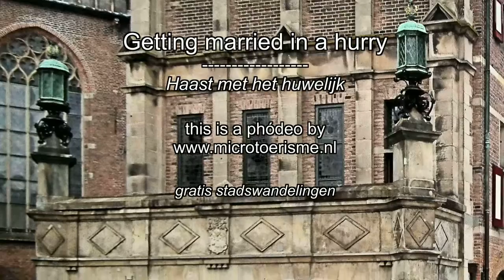Phódeo: Getting married in a hurry.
Wat is een phódeo??
Een phódeo is een kruising tussen een foto en een video. Een phódeo is een foto die, met behulp van een video bewerkingsprogramma, tot leven is gebracht. Inderdaad, een videobewerkingsprogramma accepteert ook foto's! Het resultaat van de foto manipulatie moet zijn een kort filmpje met aan het einde een verrassende wending. Dat laatste is belangrijk omdat een phódeo altijd moet boeien!.

Spelregels:
• Er wordt één, en niet meer dan één, foto gebruikt.
• De maximale speelduur van het filmpje is 1 minuut, maar het mag ook korter.
• Het filmpje moet een verrassende "plot" hebben.

What the heck is a phódeo??
A phódeo is a crossover between a photograph and a video. A photograph is brought to life by a video editing program. The result is very short movie with a surprising twist at the end.

Rules:
• Use exactly one photograph.
• The maximum length of the movie is 1 minute.
• Surprising "twist".